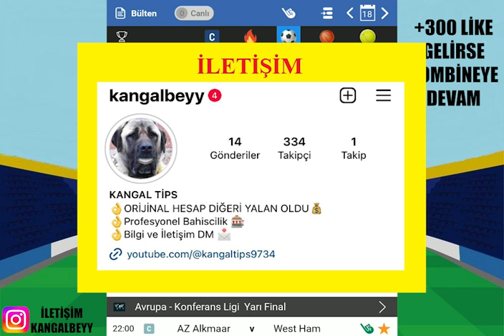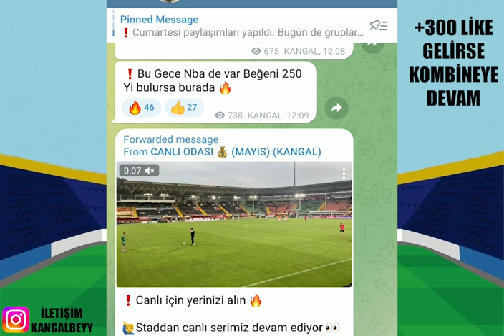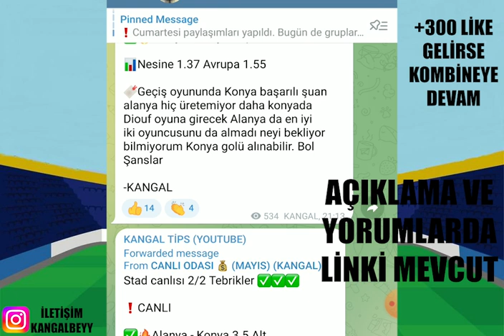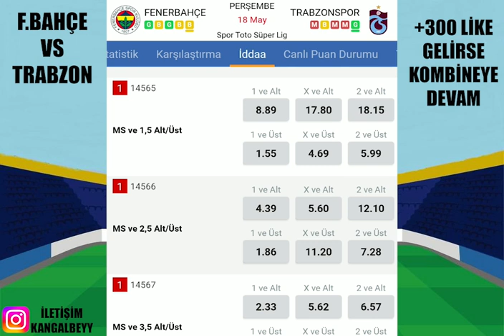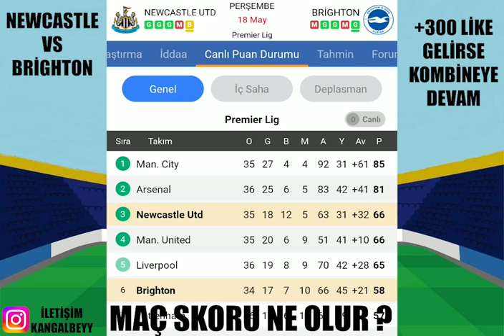BU KADAR BASİT ! UEFA.. 18 MAYIS 2023 İDDAA TAHMİNLERİ